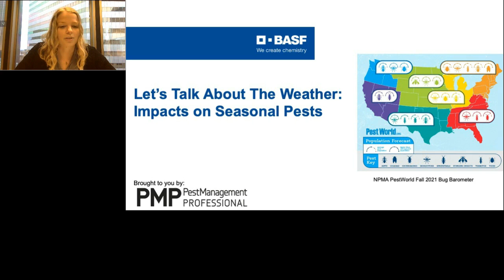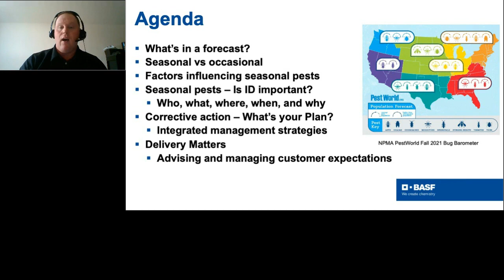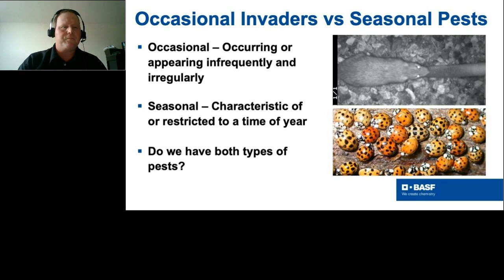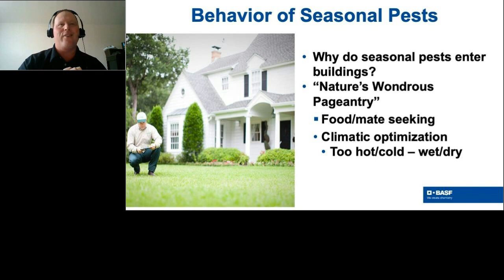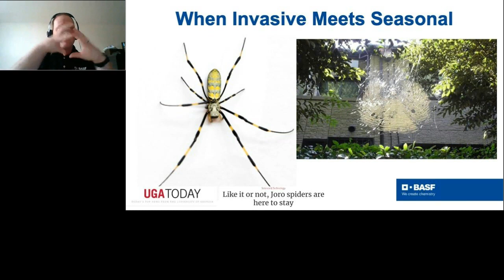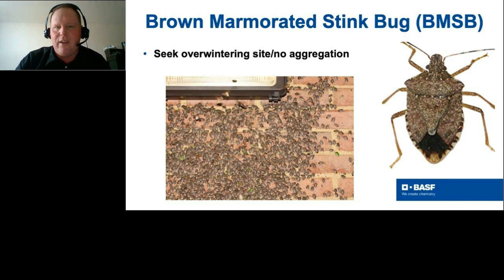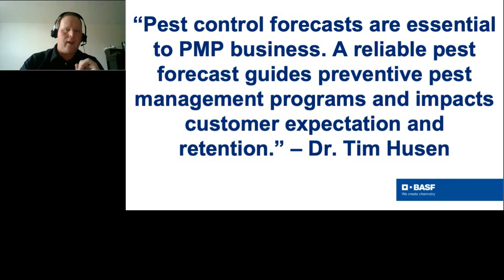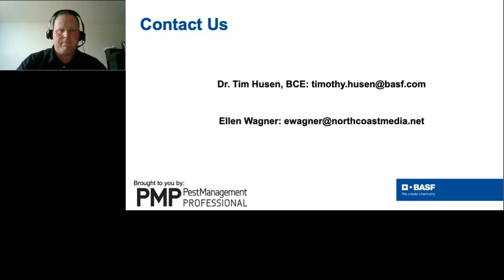Let's Talk about the Weather: Impacts on Seasonal Pests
Meteorologists and pest management professionals (PMPs) have to take into account many factors when forecasting weather or seasonal pest patterns, respectively. A customer might have a go-to meteorologist on whom they rely for expertise and reliability. They will have the same expectations of their PMPs when it comes to solving seasonal pest problems – with a lot more accuracy!
During this webinar, Dr. Tim Husen, BCE, from BASF offers tips and guidance on the most successful preventive action plans for seasonal invaders.
He highlights:

- What’s in a forecast
- Seasonal vs. occasional pests and the factors influencing them
- The usual suspects – Is ID important?
- Corrective action – What’s your plan?
- Advising and managing customer expectations

Speaker: Dr. Tim Husen, BCE, Technical Services Representative, BASF Professional & Specialty Solutions